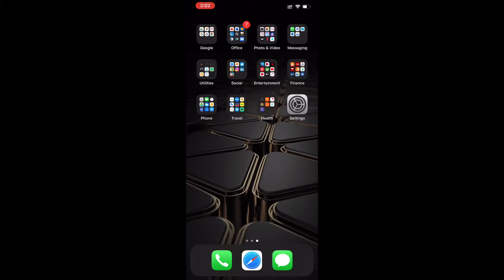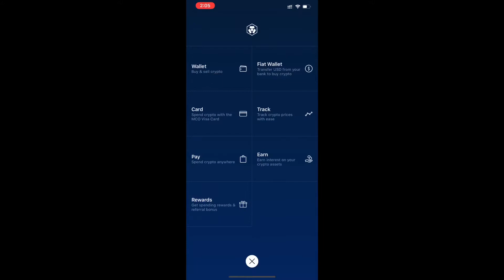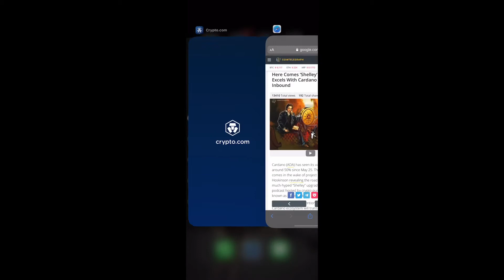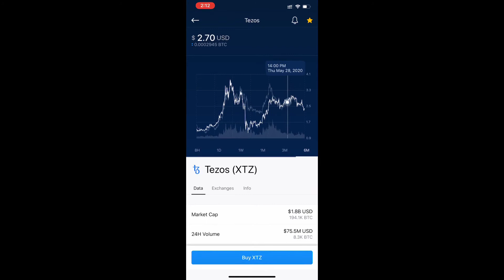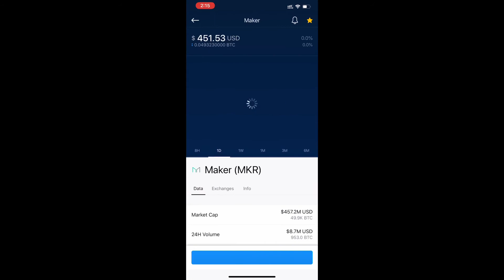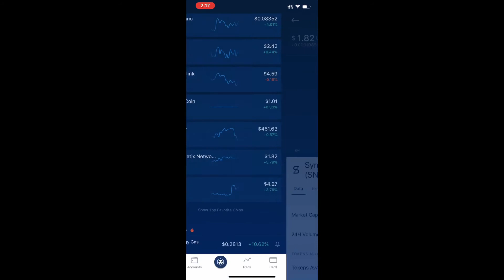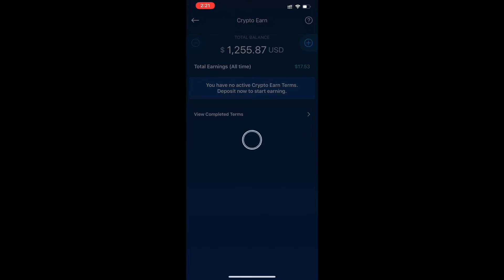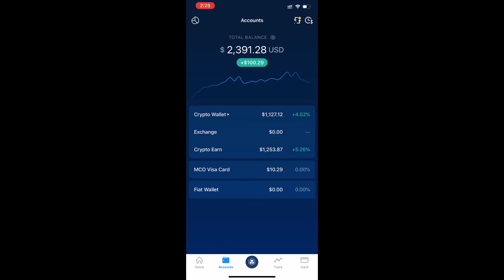IMPROMPTU VLOG#1 | Sa anong Crypto Coin magandang maginvest ngayon?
Welcome sa first impromptu video ko! Pasensya na po kung madaldal ako hahaha! Pagusapan natin kung anong coin ang pwedeng magpayaman sa atin!

Hindi alam kung paano magsimulang maginvest sa Crypto.com?

Wala ka pang Crypto.com wallet?
to sign up for Crypto.com and we both get $50 USD :)